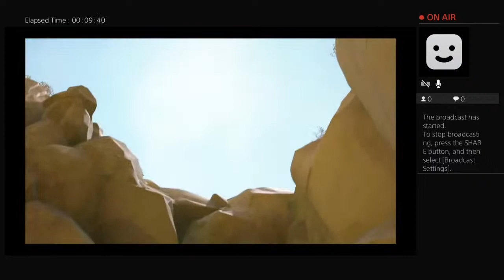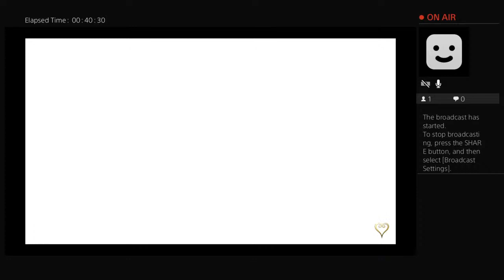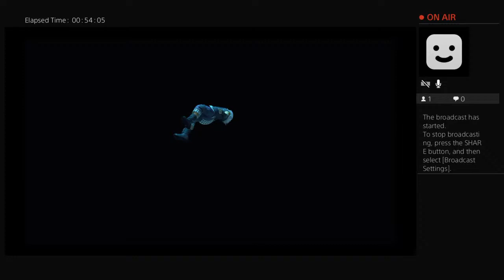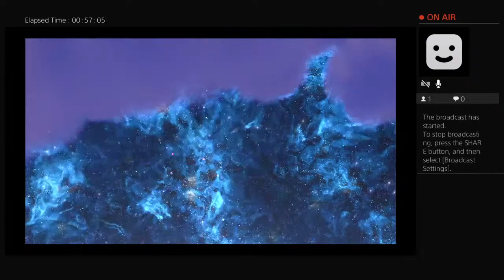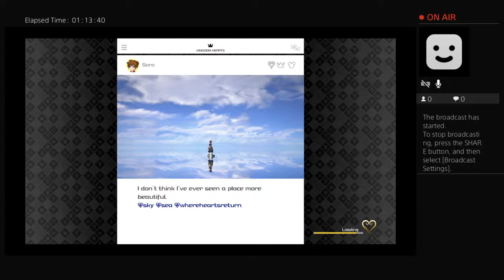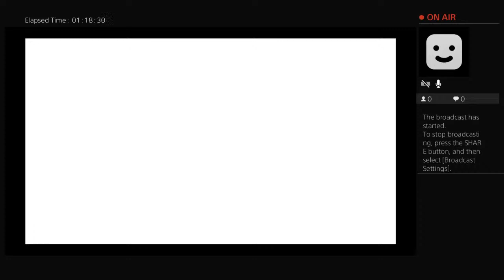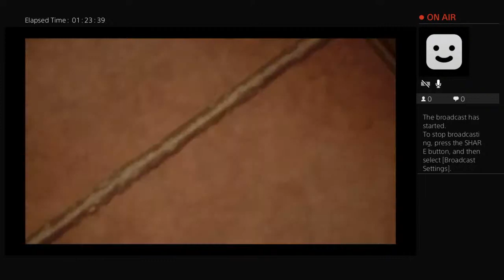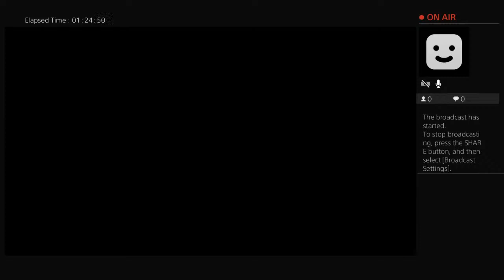Live KH3 Walkthrough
Gamer gal at heart 🎮